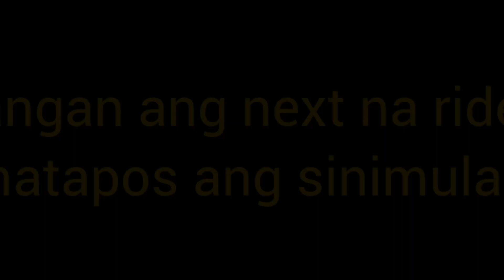Monte Maria International Pilgrimage and Conference Center